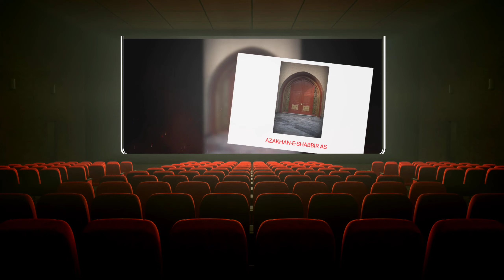Imam Bargah Azakhana e Shabbir as | Chak 61 Jb Dharror | Faisalabad karbala imamhussain #2023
AZAKHAN-E-ESHABBIR-AS